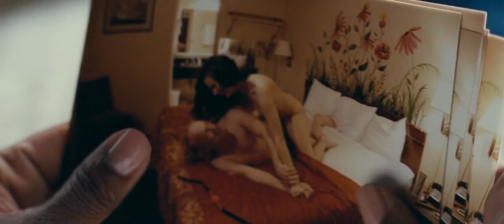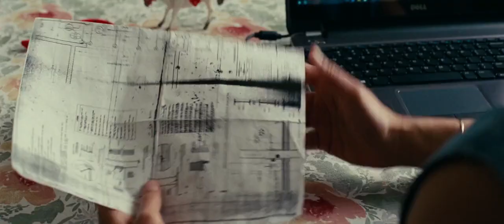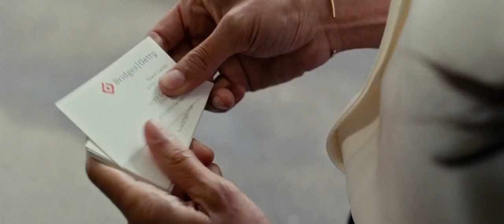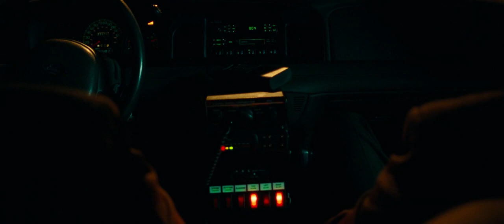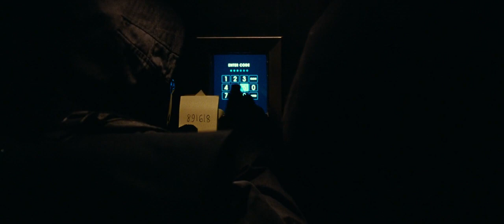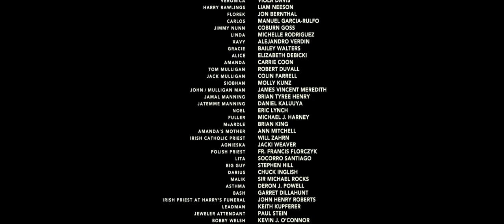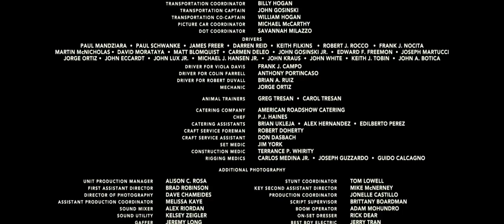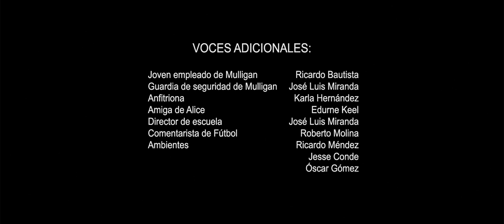MOBLYF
Widows.2018 (1).mp4